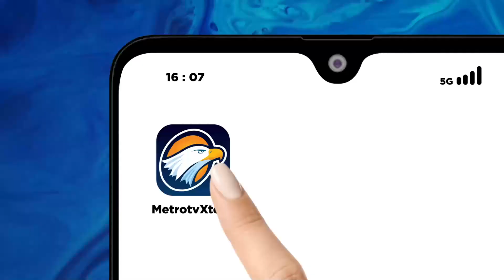Reza Indragiri Jadi Saksi Ahli Sidang PK Saka Tatal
METRO TV - Pakar Psikologi Forensik, Reza Indragiri, menjadi saksi ahli dalan Sidang PK Saka Tatal. Reza menyayangkan pengusutan k4sus itu berdasarkan keterangan, bukan scientific investigation.